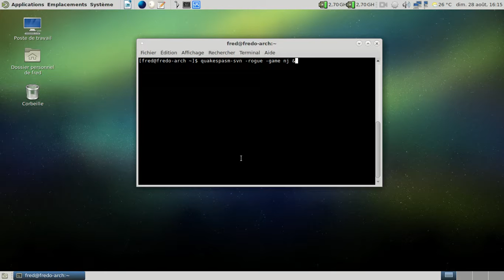Night Journey - Quake - Nightmare access